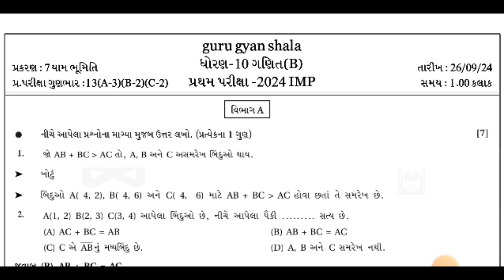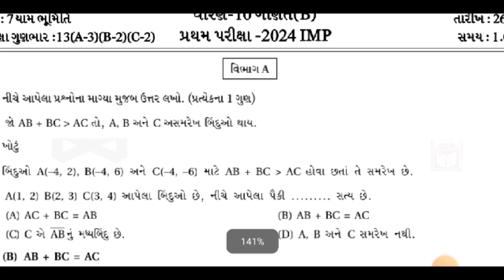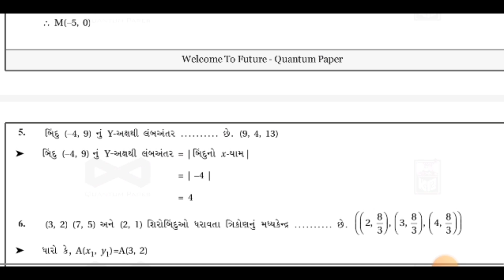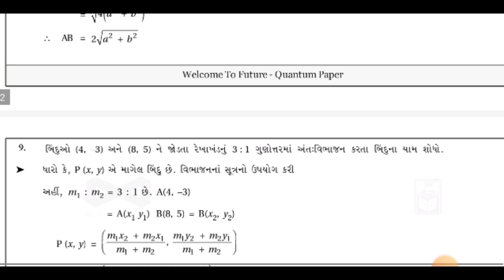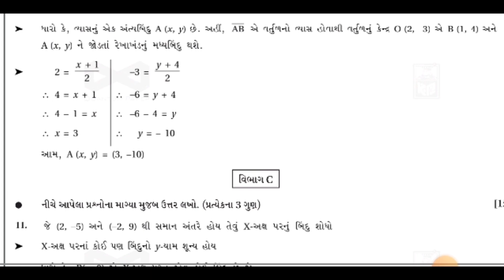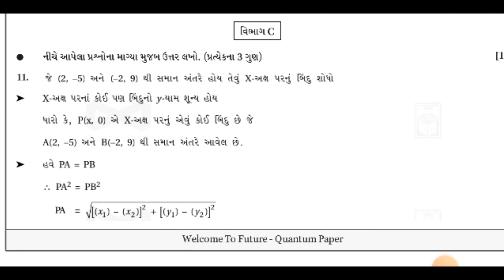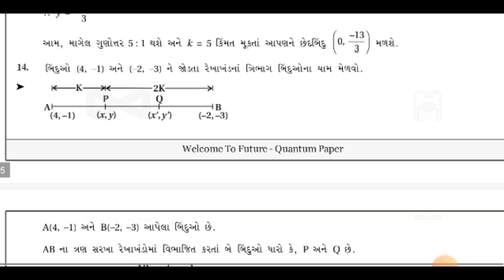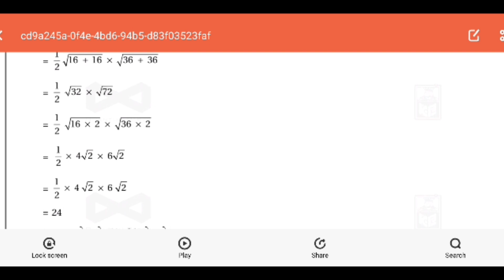dhoran 10 maths first exam imp 2024 | std 10 maths ch 7 pratham pariksha imp 2024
dhoran 10 maths first exam imp 2024 | std 10 maths ch 7 pratham pariksha imp 2024 | std 10 maths first exam

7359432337 (📢ONLY WHATSAPP MESSAGE USE)

TOPIC COVER

std 10 maths pratham pariksha paper solution october 2024
std 10 first exam imp 2024
std 10 ganit first exam 2024
dhoran 10 ganit imp prashno 2024
std 10 maths 2024
std 10 ganit first exam blueprint
std 10 first exam papers
std 10 maths first exam
std 10 maths
dhoran 10 blueprints
std 10 ganit imp questions
std 10 maths imp questions gujarati medium 2024
10th maths important questions